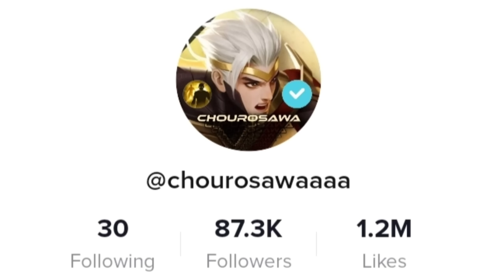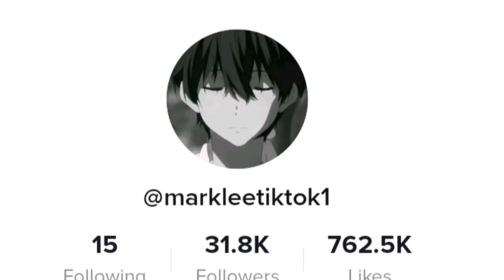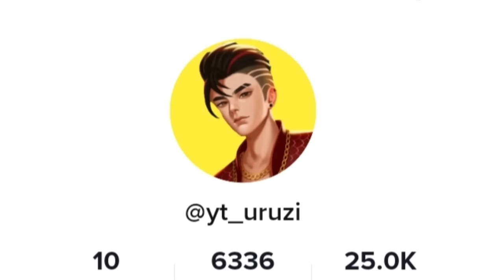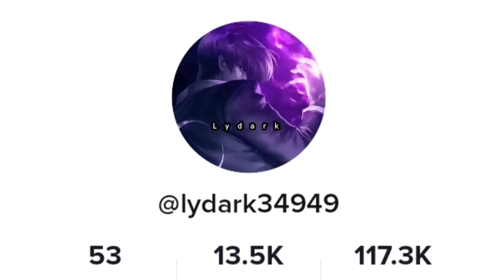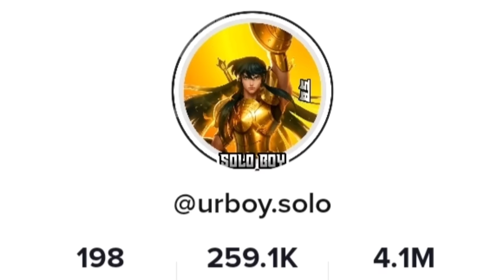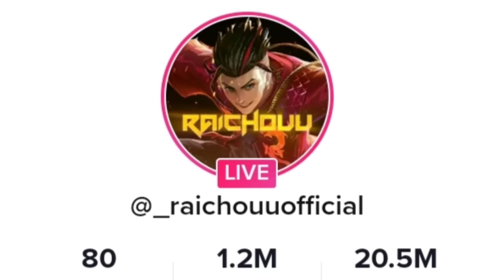TOP 8 CHOU FREESTYLERS ON TIKTOK (mobile legend ✓)